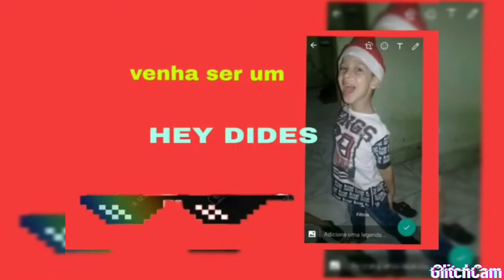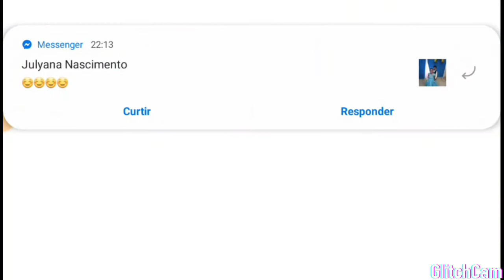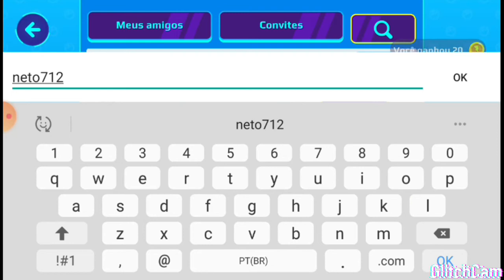A TELEVISÃO E UMA PORTA -VISITANDO CASAS NO PK XD(PK XD JOGO DE CELULAR)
CANAL MESSIAS PLAY 30:VIDEO TODO DIA SE ESCREVE LA